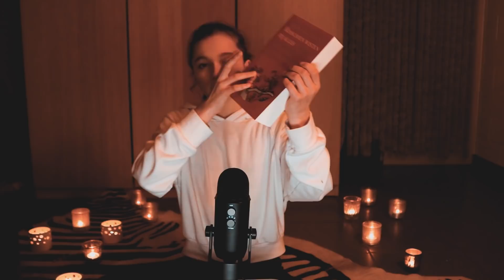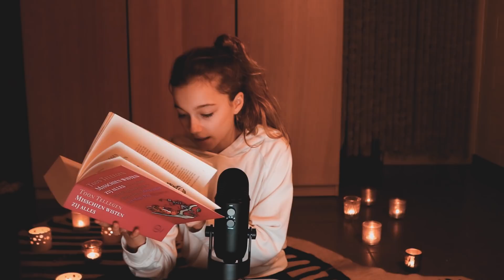ASMR VOORLEZEN + TINGLY GELUIDJES! (Nederlands) (asmr)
Tof dat jullie kijken naar een nieuwe video! Mijn naam is Nanou Philips en vandaag test ik mijn nieuwe microfoon (blue yeti). Door een aantal triggers en voor te lezen probeer ik jullie tingels te brengen! voel je vrij om te relaxen of zelf in slaap te Vallen!
Like deze video NIET tenzij je hem echt leuk vond dan weet ik of ik het goed doe.